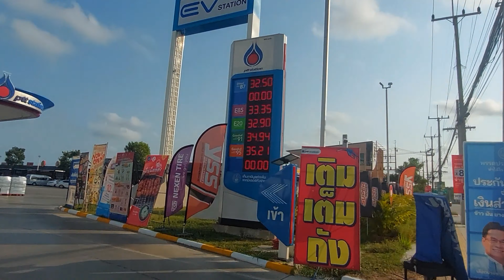quick journey sukhimvit rd ban chang